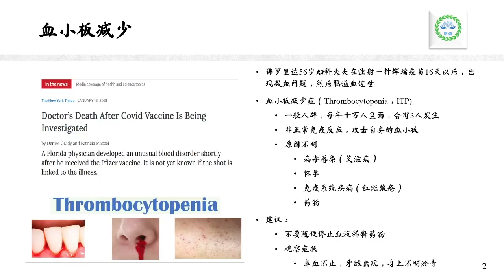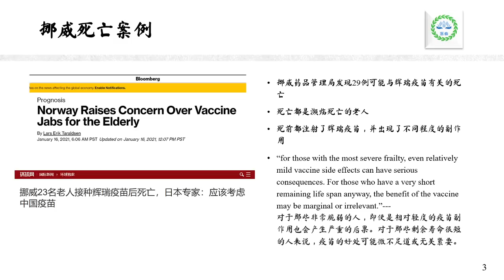新冠杂谈 - 辉瑞疫苗死亡案例分析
声明：本视频只是一种科普，不能作为诊断和治疗的依据。读者应该和自己的主治医生讨论具体的治疗和预防方案。